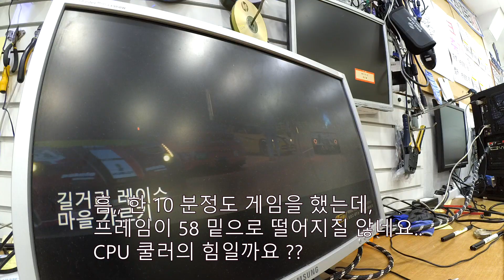CPU 쿨러를 사제로 바꾸면 게임할때 프레임 드랍이 줄어들까요?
케이스 교체를 하면서, cpu 쿨러와 그래픽 카드 지지대까지 교체작업을 해달라고 하시네요..
레이싱 게임을 하시는데 프레임이 떨어진다고 사제쿨러로 바꾸면 더 좋아지지 않을까 하는